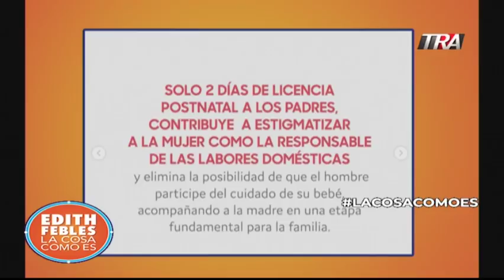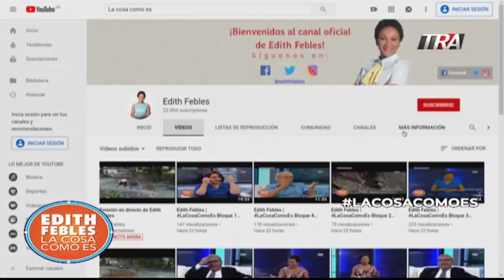Edith Febles | LaCosaComoEs Bloque 5 07-05-19